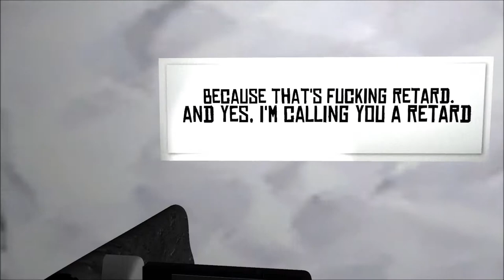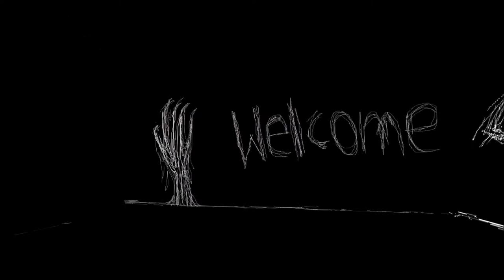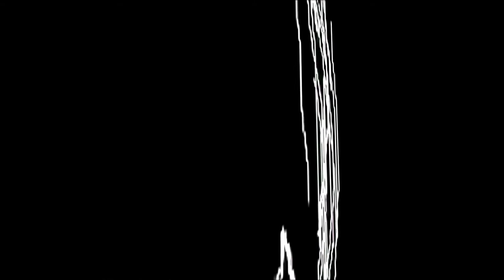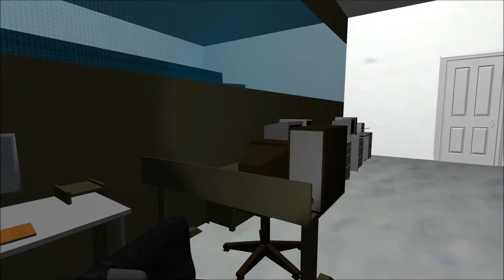Let's Play: Insert Title Here - An Experimental Game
Found this recently and thought it looked interesting, hope you like it :)